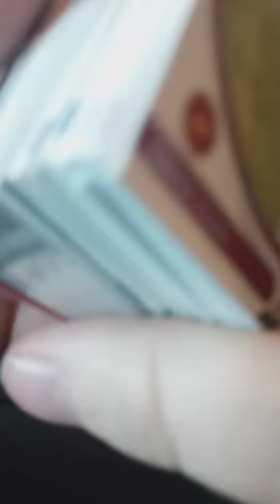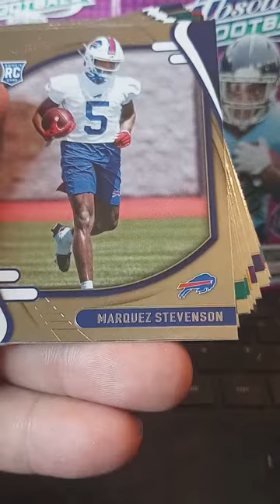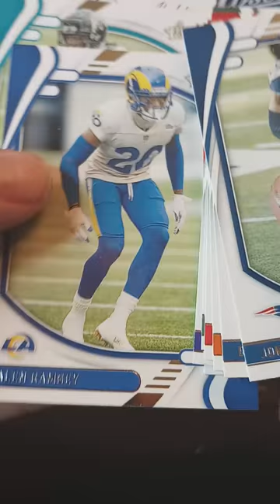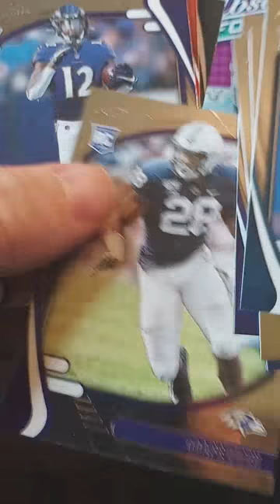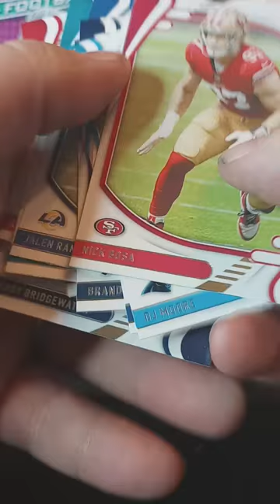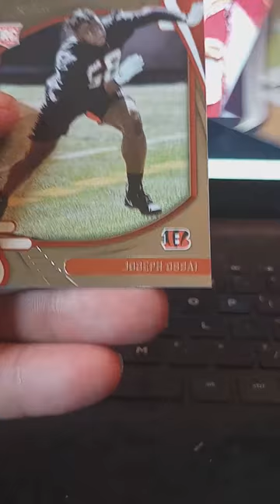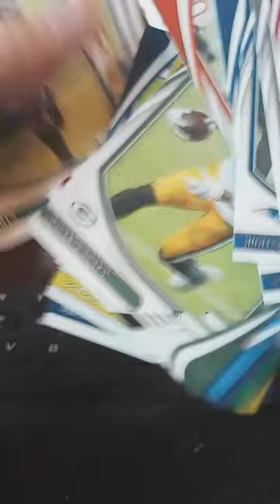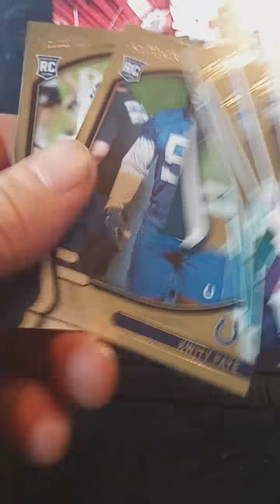Opening 4 2021 Panini Absolute Football Blasters Kaboom Hunting Mac Jones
football cards hobby panini topps basketball Pokemon baseball cards hockey cards